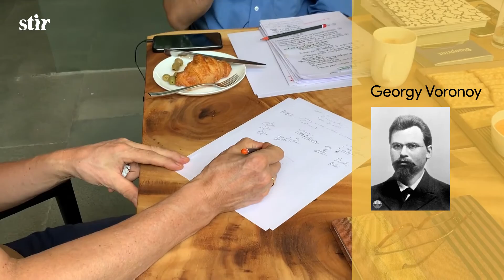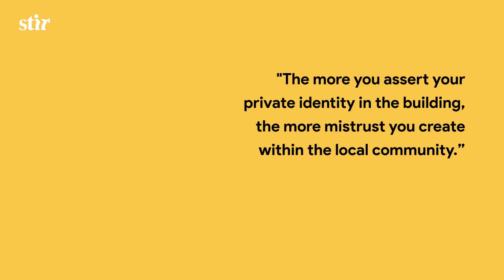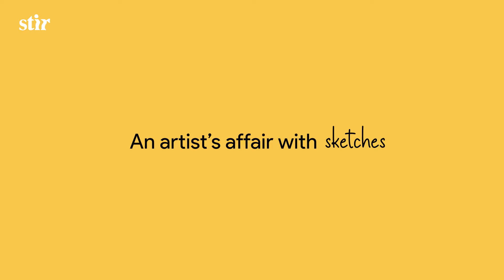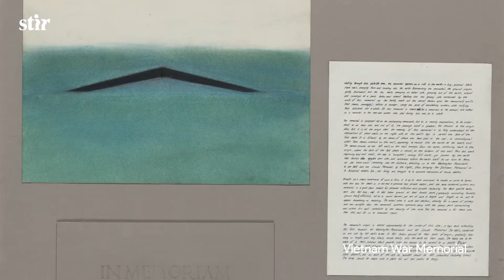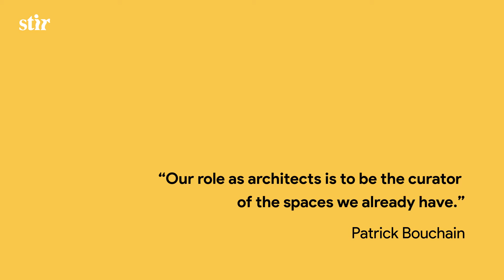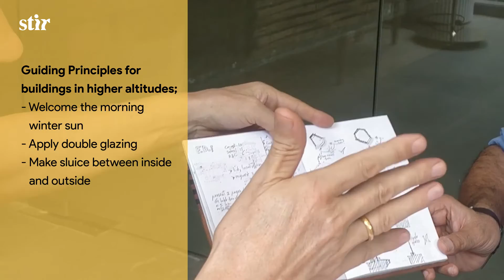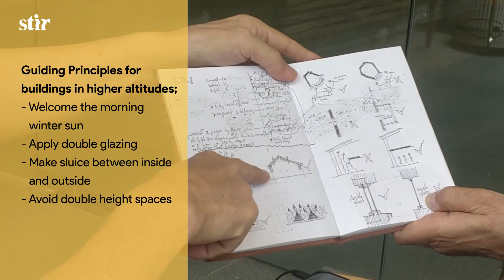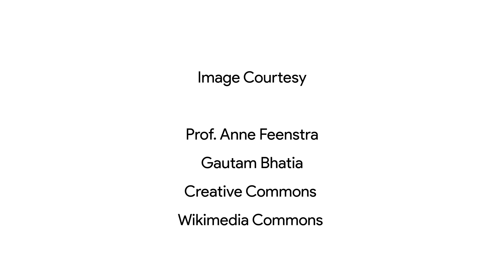Prof. Anne Feenstra X Gautam Bhatia: Fable, Truth and Rendition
In conversation at the Stir gallery in New Delhi, India, Prof. Anne Feenstra and Gautam Bhatia discuss their own explorations, pedagogy and practice and what lies ahead.